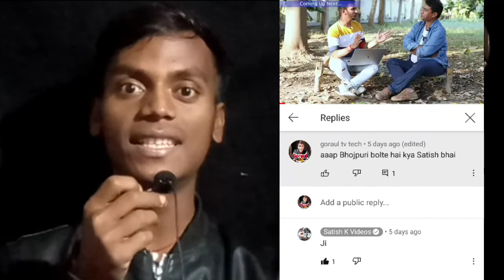Satish ke video biography Satish kushvaha struggle life Satish ke video YouTuber struggle life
satish k videos blogging,
satish k videos house,
satish k videos earning,
satish k videos digital marketing,
satish k videos youtube earning,
satish k videos pushkar raj thakur,
satish k video laptop,
satish ka video gana,
satish k videos blog,
satish ke video ankit singla,
satish k video blog,
satish ke video digital marketing,
satish k videos gaming